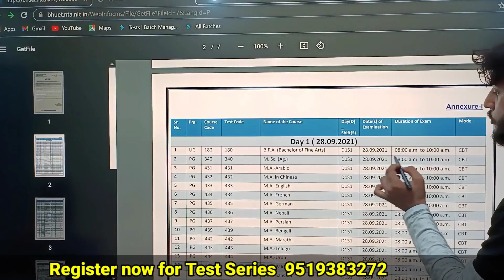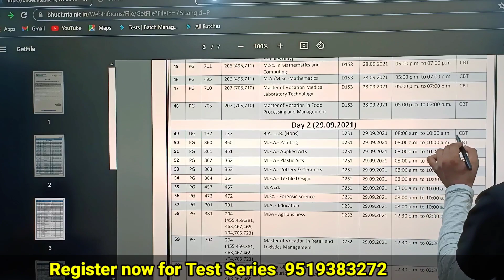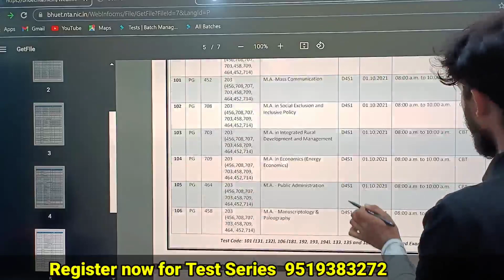BHU NTA Official Notice :- UG & PG Paper Mode Declared || देखिए आप का Paper कैसे होगा ?